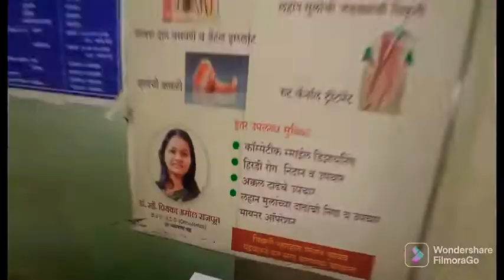BJP चे जेष्ठ नेते डॉ.प्रतापसिंग राजपूत साहेबांची विशेष मुलाखत!KKLIVE चिखली!बुलढाणा!!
माझे डॉक्टर जो पर्यंत येत नाही तोपर्यंत ब्रेनट्यूमरच ऑपरेशन नाही!रुग्णसेवेचा अनुभव!KKLIVE चिखली!बुलढाणा!!